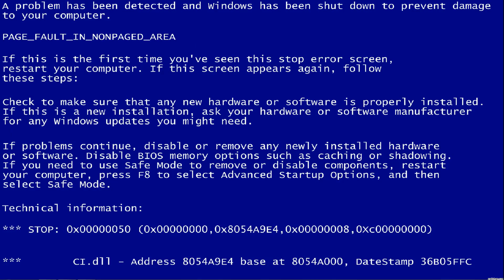Pokemon: League of Legends Version [Bloopers] [Original audio removed]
THE ORIGINAL AUDIO HAS BEEN REMOVED DUE TO COPYRIGHT REASONS.

Sometimes there isn't enough Pokemon. Why not bring Pokemon to one of the most popular games? The worlds of Pokemon and League of Legends collide. Follow Ezreal through his failures to get to the top in the Pokemon Red/Blue world.

Special thanks to those who made it possible: n1ndz3a, JUC3E, Y3dra, emuza.